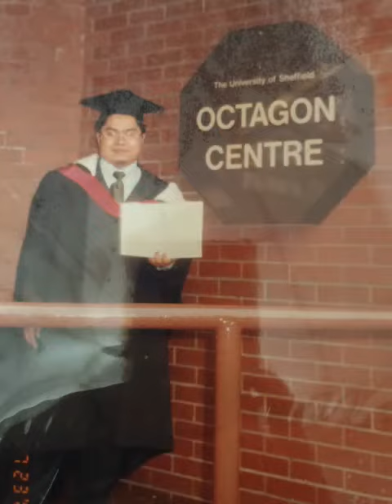BBnuSungaiKecik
Video from Rayfee2020